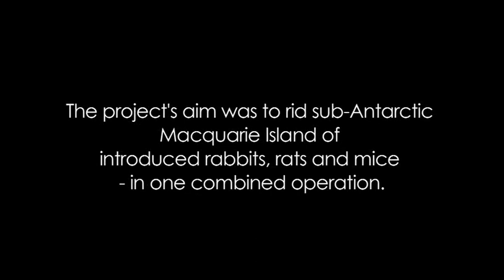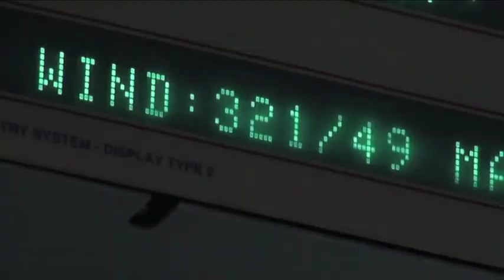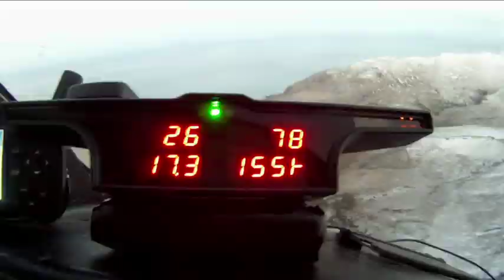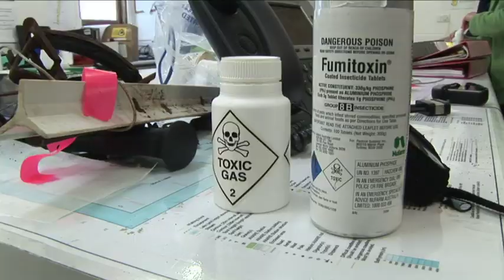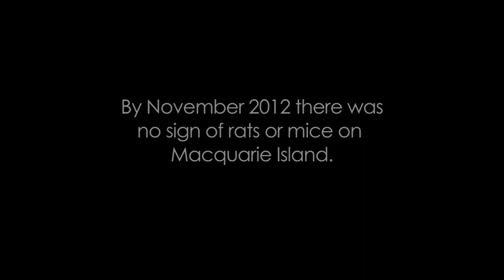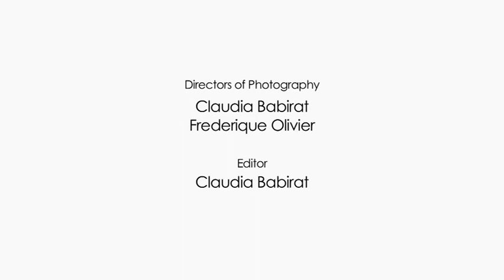Saving Macquarie Island (2012)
Film by CLAUDIA BABIRAT